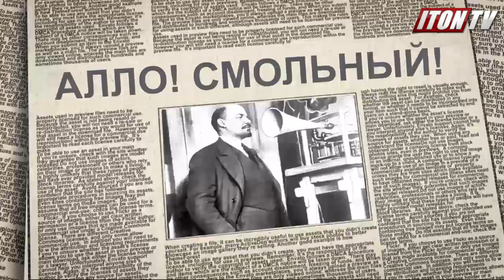Хиллари или Трамп? "Алло, Смольный!" Ч-1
Американцы уперлись в тупик! В президенты выберут меньшее из зол, - считает израильский журналист Павел Маргулян. Программа "Выборы в США выиграет... Россия?". Ведущий А.Вальдман. Эфир от 12.09.16 Часть 1.